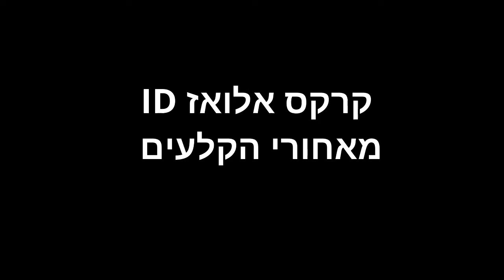קרקס אלואז id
הצצה לחזרות קרקס אלואז שמתחיל ת היום בסיבוב ההופעות הקצר שלהם בישראל... כל הפרטים, כרטיסים ולוח ההופעות כאן